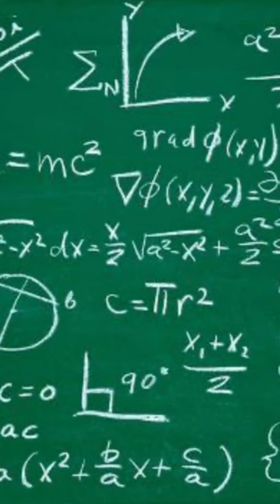Where I cook lmao so true though